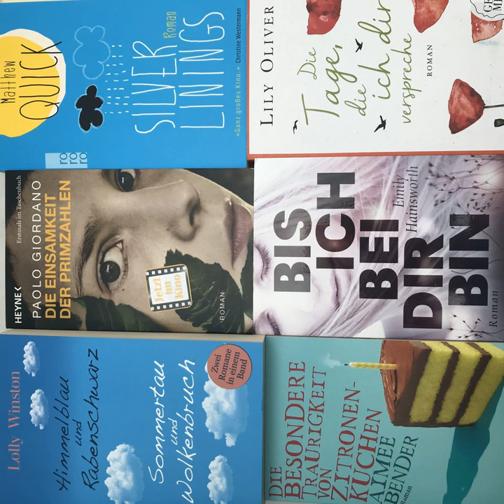bücherreich 156 - Meine 8 emotionalsten SuB-Bücher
In der heutigen Episode stelle ich euch meine acht emotionalsten Bücher auf dem Stapel ungelesener Bücher (SuB) vor.

Ob etwas für's Herz oder zum Weinen, diese emotionalen Bücher sollten jedem nahe gehen.

Lest ihr gerne emotionale Bücher? Oder ist euch das zu deprimierend?

In dieser Podcast-Episode rund um emotionale Bücher erwähne ich:
„Die Tage, die ich dir verspreche“ von Lily Oliver
„Die besondere Traurigkeit von Zitronenkuchen“ von Aimee Bender
„Silver Linings“ von Matthew Quick
„Sommertau und Wolkenbruch/Himmelblau und Rabenschwarz“ von Lolly Winston
„Bis ich bei dir bin“ von Emily Hainsworth
„Wolkentänzerin“ von Nichole Bernier
„Die Einsamkeit der Primzahlen“ von Paolo Giordano
„Worüber niemand spricht“ von Camilla Gibb

Ich hoffe, euch gefällt das Sonderformat. Wenn euch noch weitere Mottos rund um meinen SuB interessieren, schreibt sie mir gerne in die Kommentare und ich nehme eine entsprechende Podcast-Episode auf.